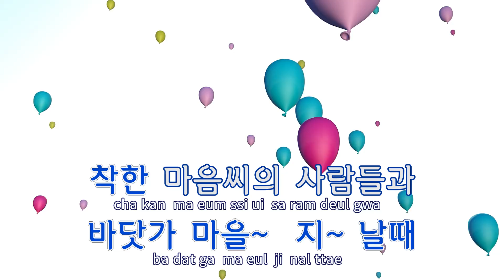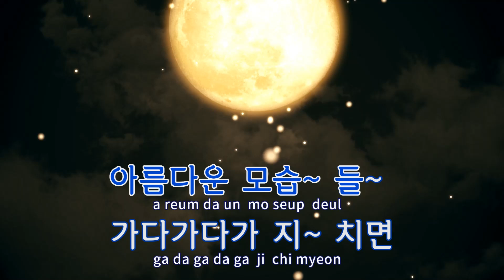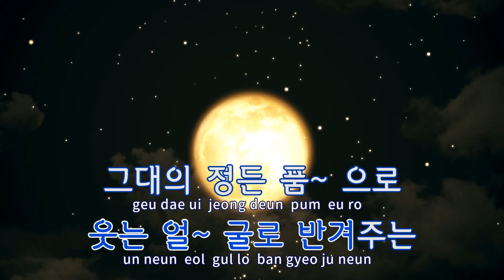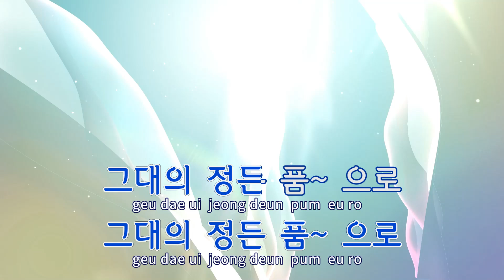[TJ노래방] 나들이 - 이광조 / TJ Karaoke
나들이  --  이광조